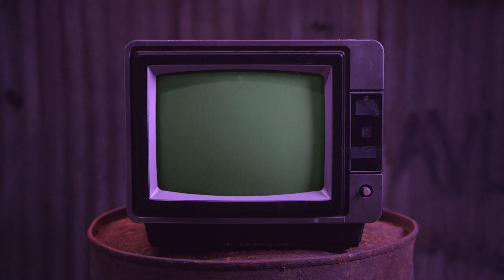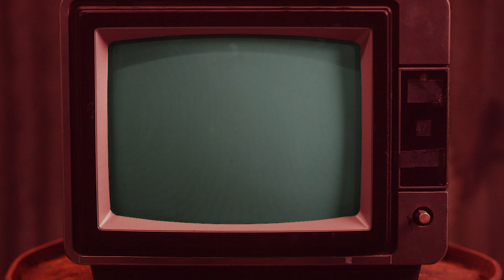Deathspell Omega "Abscission" Synthwave + Darkwave Cover (Black Metal) | Carpenter Brut, Perturbator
Deathspell Omega "Abscission" Synthwave + Darkwave Cover (Black Metal). If you have a suggestion for future metal covers in this style, let me know!

Deathspell Omega has made some of my favorite music, especially Paracletus. As with a lot of the most effective and unique art of the world, some of the best work comes from tragic and unfortunate places. Works of art created in all forms, from art, comedy, film, literature, and music can be manifested by greatly conflicted artists. It's very hard to separate the art from the artist. That said, this is 100% about the music, not the people, and I hope you enjoy!

Transcribed, Performed, Mixed by Jesse Zuretti
Written by Deathspell Omega
"Ad Arma! Ad Arma!" footage by Dehn Sora
Synthspell Omega video created by Jesse Zuretti